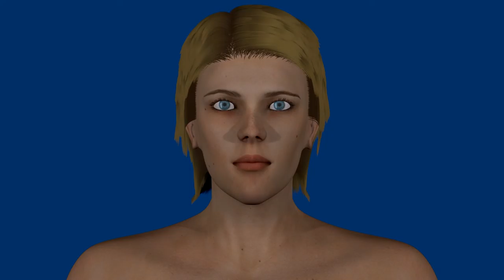Castle - Blender 3D Image Texture Samples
This is Dr. Castle.  Time to choose what the character will finally look like.